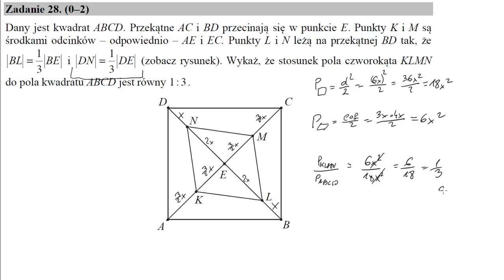28 Dany jest kwadrat ABCD Przekątne AC i BD przecinają się w punkcie E Punkty K i M są środkami od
Dany jest kwadrat ABCD. Przekątne AC i BD przecinają się w punkcie E. Punkty K i M są środkami odcinków - odpowiednio AE i EC. Punkty L i N leżą na przekątnej BD tak, że |BL|=13|BE| i |DN|=13|DE| (zobacz rysunek). Wykaż, że stosunek pola czworokąta KLMN do pola kwadratu ABCD jest równy 1:3.